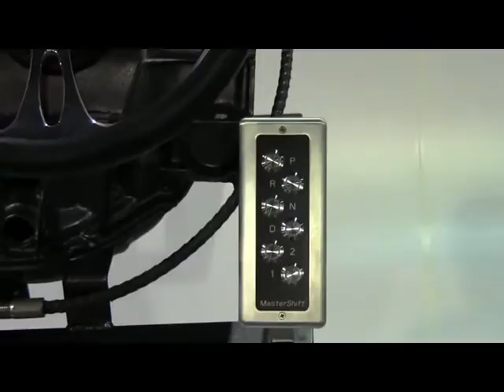Push Button Shifter from Mastershift ID13656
MasterShift Push Button Shifter works with virtually all automatic transmissions and features stainless steel back lit LED push buttons. Works with GV overdrive systems giving you between 6-8 forward gears.